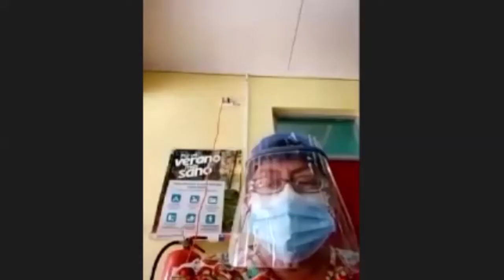UCSC Abierta 2020 - Técnico en Enfermería - Yacqueline Aparicio - Yo sigo siendo UCSC